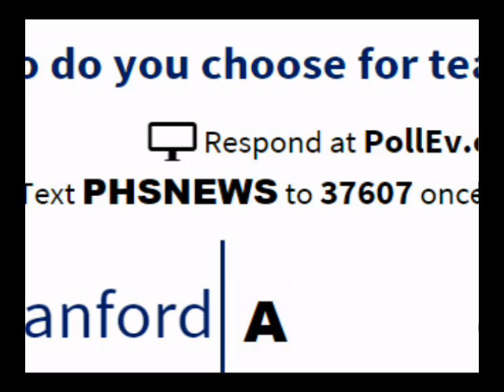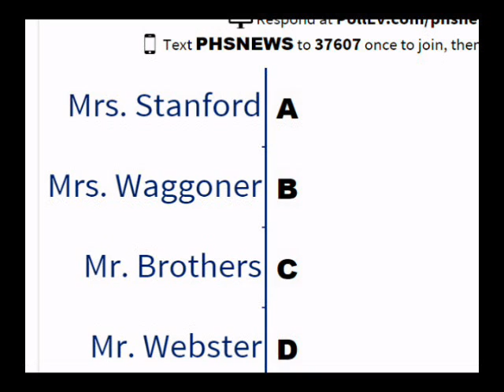PHS News March 19, 2015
Due to a technical glitch, the voting for teacher of the month did not register.  So we will be voting for teacher of the month later in the broadcast but we need you to get in on the voting by texting the phrase PHSNEWS to 37607.  You only have to register once, so if you did it earlier this week, you'll never have to register again.  Again text the phrase PHSNEWS to 37607 to participate in the voting for teacher of the month.
After school detention and testing will be in Mr. Dial's room.  Room 155.
Do you think you make the best salsa in all of Perry Township? Pruébalo! Prove it! The Spanish club is holding its annual salsa dip competition onThursday, March 26th. Club members are invited to enter and to judge. Make some salsa. Eat some salsa. Earn some bragging rights. See a Spanish teacher for the rules.
Anyone interested in playing baseball or softball for Perry Heights this summer may sign up on line Deadline for registration is March 31.  If interested, pick up a flyer in the main office.
Do you hate carrying around your loose change?  Do you like helping those in need? Please consider bringing your spare change to the funnel outside the school store and watch your unwanted coins spiral down the slope.The Perry Business Department is having a coin drive in the cafeteria from now until the 27th to help Perry Helping Perry to buy snacks for underprivileged elementary school students. You will be helping underprivileged children in our community and be entertained, so bring in those coins!
Anyone interested in trying out for next years flag line should stop by and see Mrs Rak.  There will be an information meeting in rm 119 March 25th after school, hope to see you there!
Attention Seniors:
Orders for graduation announcements and accessory items will be delivered at school tomorrow during lunch mods in the cafeteria. Please make every effort to pick up your order and check it immediately.  Any questions, shortages, or corrections to your order should be reported to the salesman on delivery day.  If you have a balance due on your order, it must be paid in full before you can pick up your order. Extra announcements will be sold on a first come, first served basis at $1.50 each payable by cash or check to Herff Jones.
And now to vote for teacher of the month.  Please text your vote to the number we mentioned earlier, 37607.  To vote for Mrs. Stanford text in the letter A, to vote for Mrs. Waggoner text in the letter B for Mr. Brothers the letter C and for Mr. Webster the letter D. Again, To vote for Mrs. Stanford text in the letter A, to vote for Mrs. Wagoner text in the letter B for Mr. Brothers the letter C and for Mr. Webster the letter D.  Please vote at this time.  Voting will be closed at the end of this broadcast.